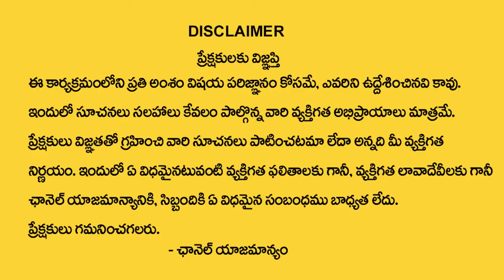ఈ అమావాస్య నుండి అదృష్టం మారబోతుంది | Chaitra Amavasya | 2024 Amavasya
Watch►